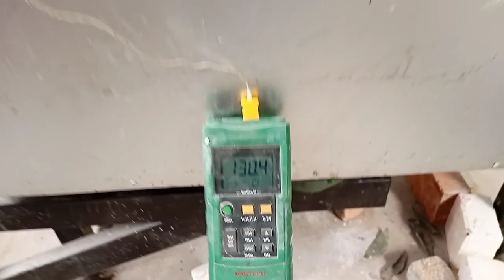mesin ram press manual pembuat cangkir keramik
cara membuat cangkir dengan proses pengepresan secara manual dengan tenaga manusia.